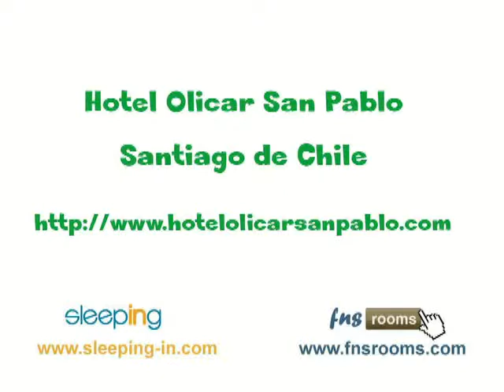Hotel Olicar San Pablo, Santiago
Hotel Olicar San Pablo, un hotel sencillo y económico en el centro de Santiago, cerca del Paseo Ahumada, la Plaza de Armas, el Palacio de la Moneda, etc